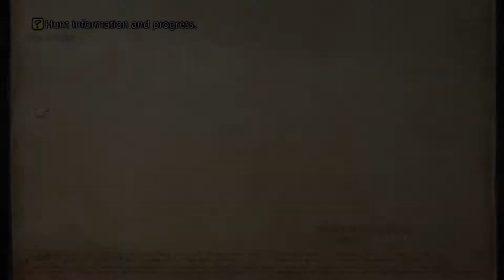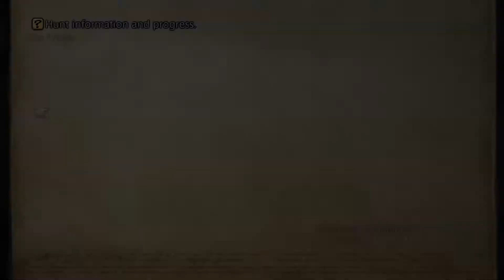FF XII: TZA Walkthrough Part 26 Zalera